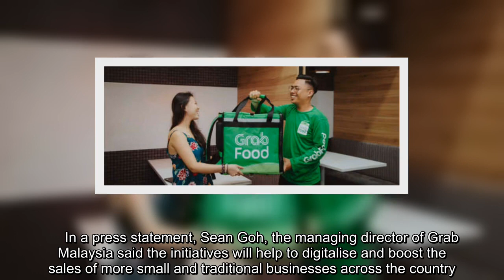Grab Introduces “Food Courts by GrabFood” With One Delivery Fee To Help Traditional Vendors & Busine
Grab Introduces “Food Courts by GrabFood” With One Delivery Fee To Help Traditional Vendors & Businesses